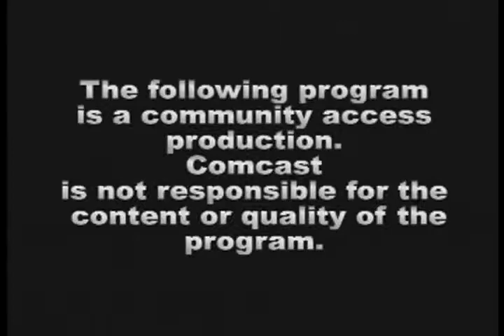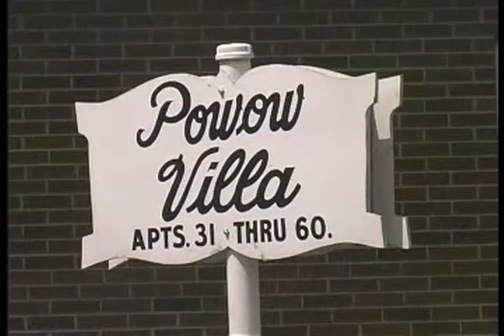Our Town Show 9 - Housing - Dir. Robert Mazzone - 2007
30 second delay at start. Dir. Robert Mazzone interview. Serve Program at Pow wow Villa & Tiffany Nigro Asst. Dir. Pettengill House.